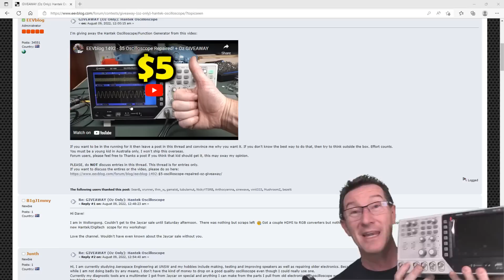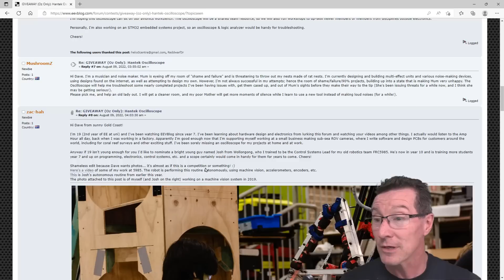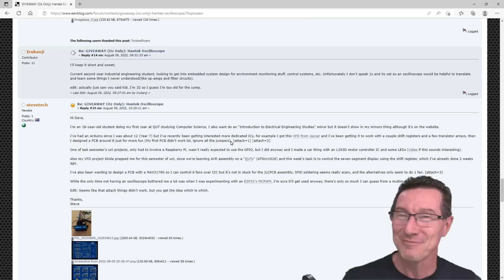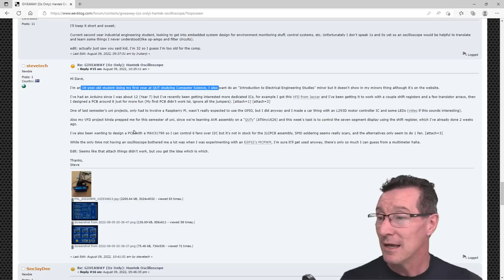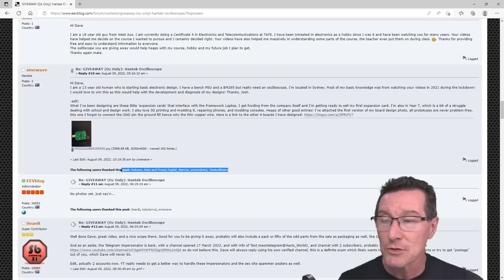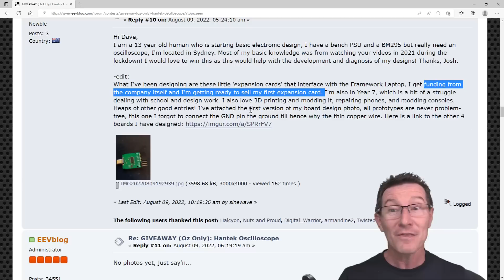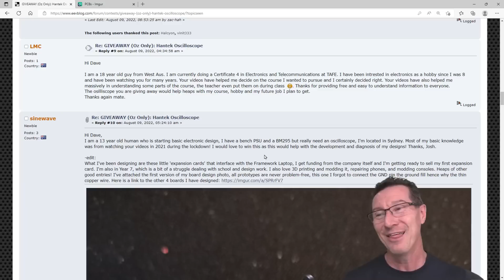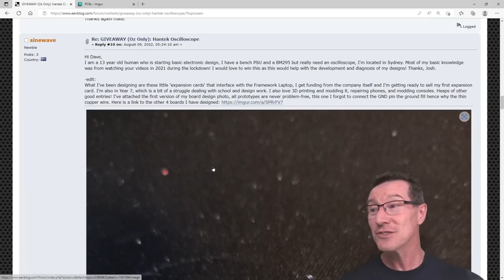Jaycar Scope Winner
Announcement of the winner of the Jaycar oscilloscope